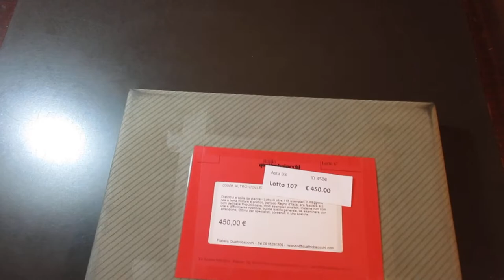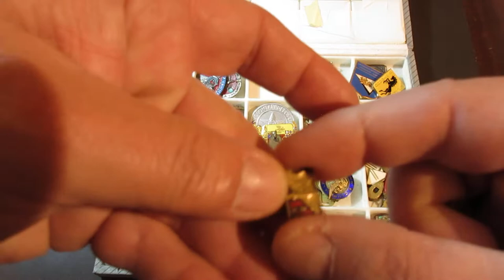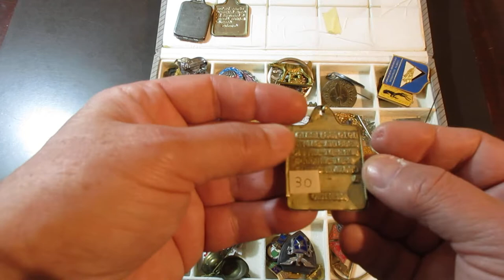Lotto 107 - Distintivi e spille primi 900. Lotto di oltre 115 esemplari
Distintivi e spille primi 900. Lotto di oltre 155 esemplari